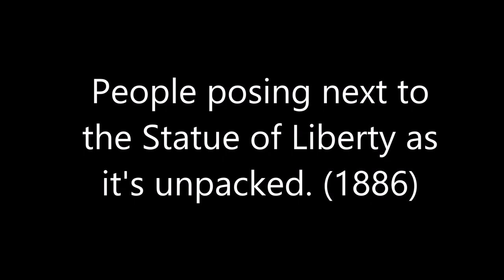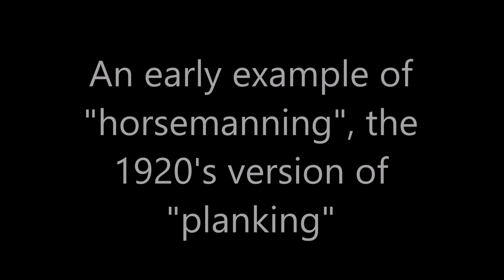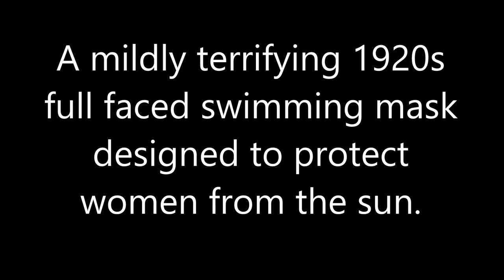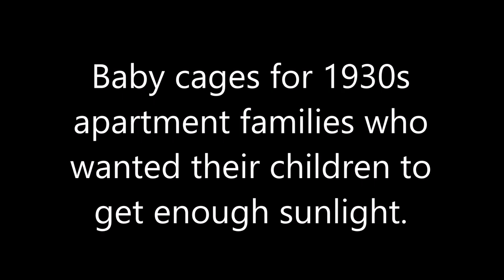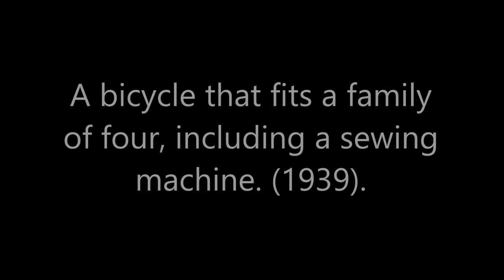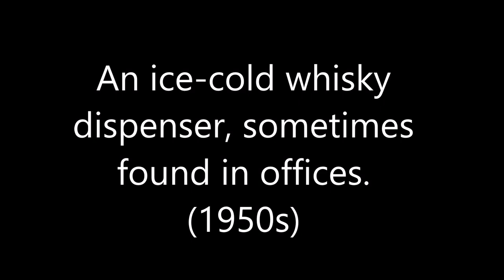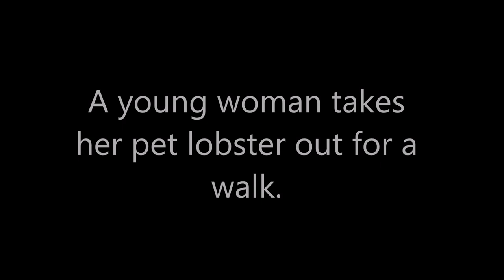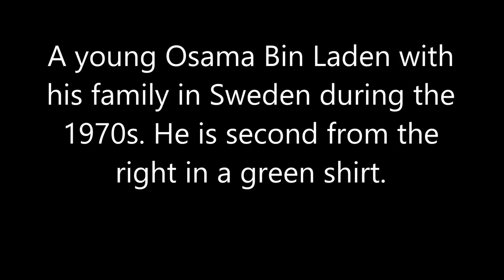50 Surprising Photos From The Past That Show How Different Life Used To Be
These photographers may have never known the significance of the pictures they took and that millions would be marveling at them in the future. From thousands of images, I chose these to give us a rare and fascinating look at how different (and similar) life used to be.